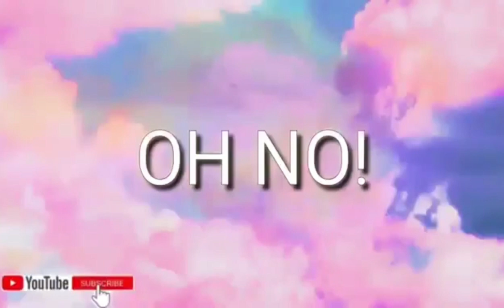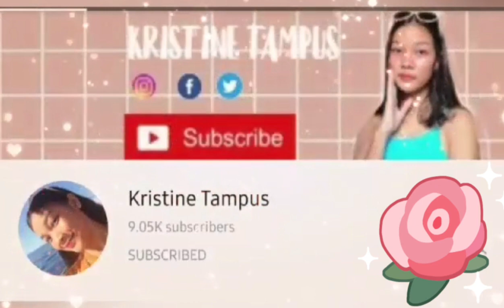WHAT'S IN MY BAG|| Roxy Pretty Vlog